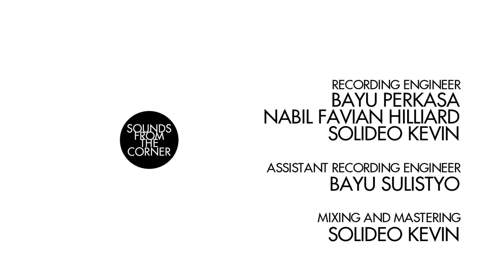Sounds From The Corner : Live #49 Kahitna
Saat video "Andai Dia Tahu" muncul di layar televisi tahun 1996, semuanya terasa berwarna di mata saya, terkadang perut mual dan sesekali saya tidak bisa menahan senyum.  Umur saya sembilan tahun saat saya pertama kali mengenal "cinta monyet" diam-diam menaksir seorang perempuan di kelas saya di SD. Namanya Wenda, nilai ulangan mata pelajaran Bahasa Indonesia-nya selalu 9.5 (selalu lebih baik dari saya).

Saya belajar, ternyata iri dan jatuh cinta bisa datang di waktu yang sama.

Saat di tahun 2000 Yovie Widianto menulis lirik "Mengapa harus keyakinan memisah cinta kita" di lagu "Engga Ngerti", saya baru saja sadar bahwa dunia tidak pernah adil dan sedang sibuk mengutuk kehidupan. Semua karena jatuh cinta kepada wanita yang beda agamanya. Di tahun-tahun berikutnya, masalah tersebut masih datang dan pergi, dan seakan jadi tema yang selalu relevan di kehidupan romansa saya pada era awal 2000-an.

Saya belajar, ternyata sebuah lagu bisa menjadi kawan, musuh dan pil pahit yang menyembuhkan di saat yang sama.

Saat saya mulai menemukan internet dan menemukan jutaan referensi musik lainnya, kawan-kawan saya dan hormon testosterone nya yang memuakkan sedang sibuk mencemooh Kahitna dan bagaimana orang-orang membawa pasangannya untuk "pelukan pensi" saat menonton Kahitna membawakan tembang-tembang romantisnya. Takut dianggap lemah, saya hanya mengangguk setuju sambil diam-diam tetap mengidolakan mereka. Ini di era di mana identitas musik sangatlah lekat dengan apa yang kamu suarakan, apa yang kamu kenakan dan apa yang kamu pikirkan.

Saya menemukan sebongkah kenangan yang tidak pernah tersentuh belasan tahun terakhir, menonton Kahitna di tahun 2020. Setidaknya untuk pria geeky, suburban dan sentimentil, seperti saya. Tapi kalau dipikir-pikir, siapa juga yang tidak?

Menjadi kehormatan bagi Sounds From the Corner untuk merayakan lirik-lirik maestro Yovie Widianto dan grup band romantis terbaik di Indonesia.